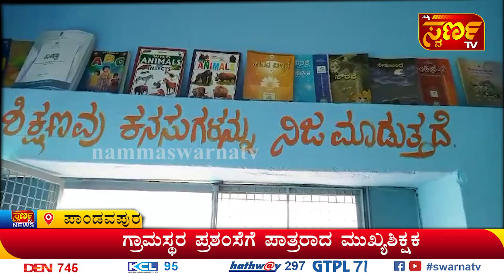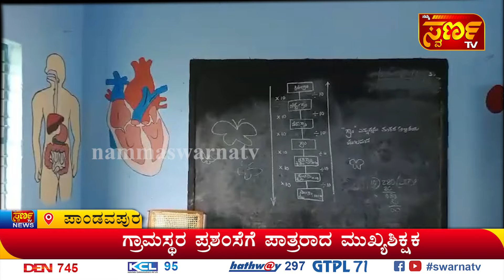12-02-24 ಇದು ಬರಿ ಸುದ್ದಿಯಲ್ಲ...ಸಮಗ್ರ ವಿಶ್ಲೇಷಣೆ.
ಇದು ಬರಿ ಸುದ್ದಿಯಲ್ಲ...ಸಮಗ್ರ ವಿಶ್ಲೇಷಣೆ